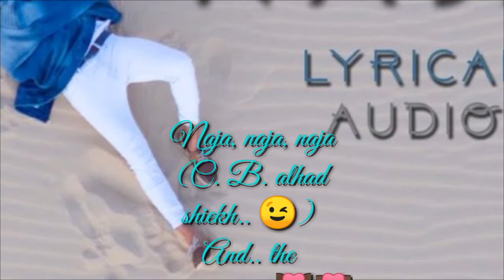Naja Naja Naja song (c. B. Alhad shiekh)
The 100 present lovers 💏 into the love 💖💕💝💞💓❤💟✌👌😉